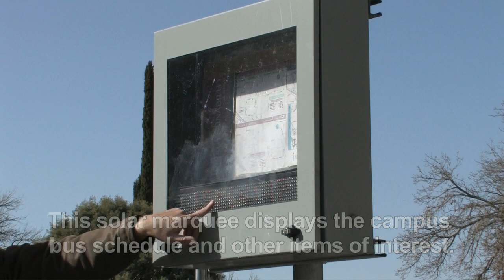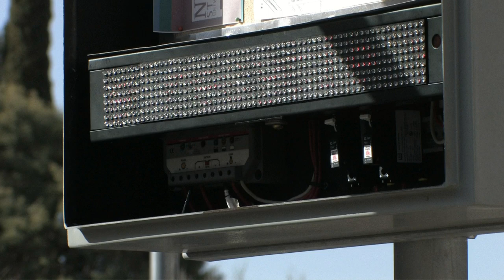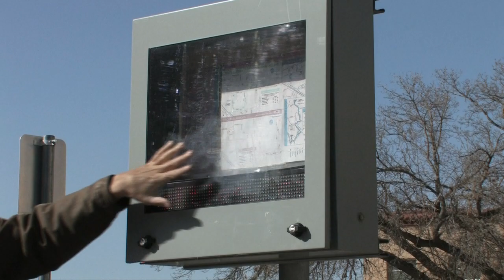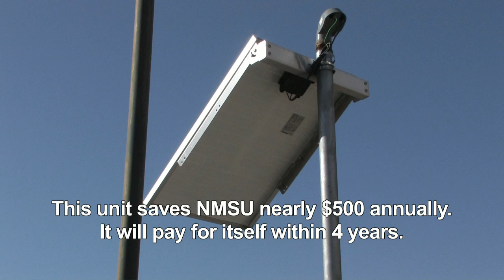Renewable Energy: Solar Marquee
NMSU Professor Thomas Jenkins shows how solar energy can be used to power small stand-alone signs such as the marquee that displays the bus schedule and runs announcements on the NMSU campus.  Because the cost and energy savings is significant, an increasing number of solar powered signs are showing up in places like interstates, construction sites, school zones and crosswalks.